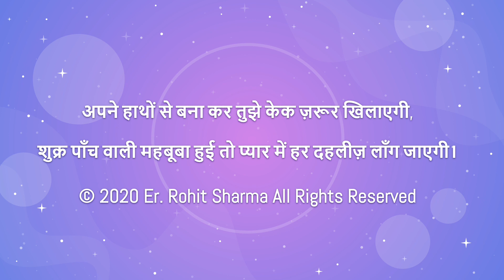Rishi Rohit Sharma venus in fifth house Er Rohit Sharma